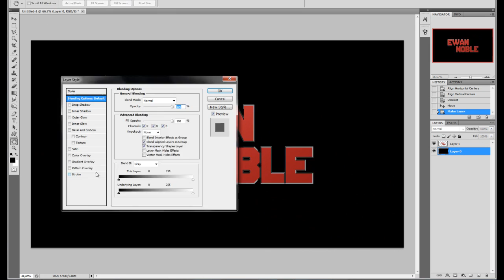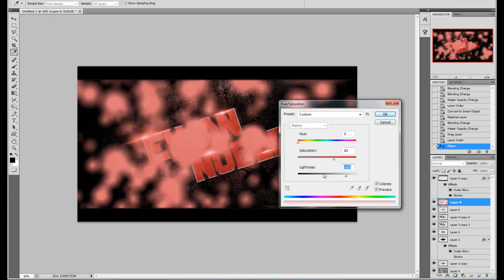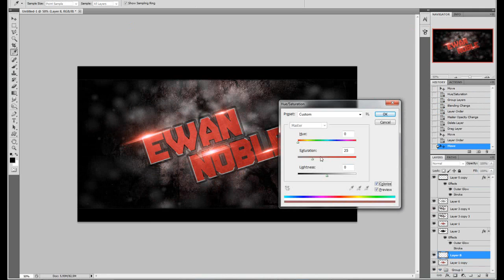Speed art | Ewan Noble